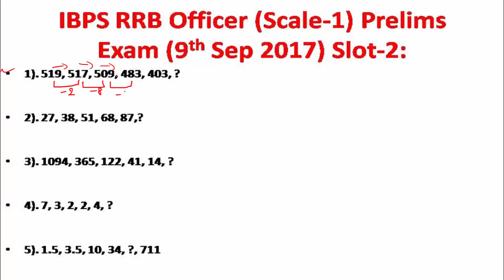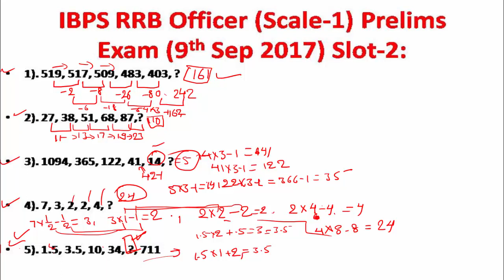QUESTION ASKED IN IBPS RRB PO 1 | Number seriese asked in ibps rrb po officer scale 1 exam 2017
Number series Question asked in IBPS RRB PO 2017-BANK PO
hello dosto aaj ke is video me maine btaya hai ki ibps rrb officer scale 1 me kis prakar ki number series aai hui thi or ham use kis tarike se kam se kam samay me solve kar sakte the...
aur aane wali ibps rrb po ke agle slots me kis type se ham solve karege ham kam se kam samay me...

Hey I am upload one video in 1 or 2 days but i am sure i provided best way and tricks for banks exams which will boost your exam marks. So please subscribe my channel and if you have any queries regarding exams please comment, i will solve ...